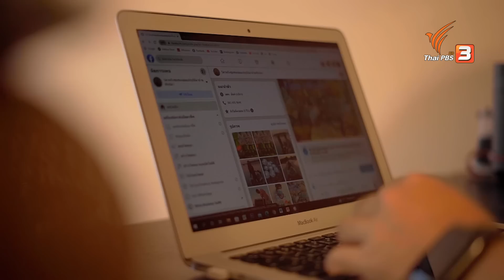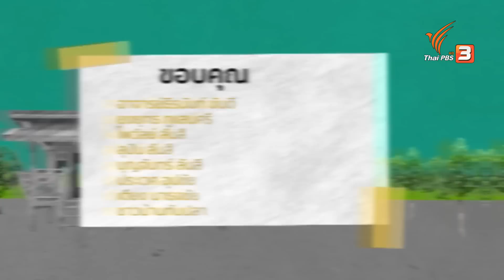ผู้นำหญิงแห่งหมู่บ้านคนหาปลา | สะเทือนไทย [CC]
เมื่อหมู่บ้านของคนหาปลา ที่ตั้งอยู่สุดท้ายปลายเขื่อนลำปาว จ.กาฬสินธุ์ ต้องเผชิญวิกฤติหนัก เพราะจำนวนปลาลดน้อยลง คนหาปลาจับปลาได้ยากขึ้น จนต้องกู้หนี้ยืมสินมาลงทุนเครื่องมือเพิ่ม แต่ปลาที่จับมาได้ก็ยังน้อย แถมราคาแสนถูก เงินที่ได้มาแทบจะไม่เพียงพอต่อการเลี้ยงชีพ กลายเป็นหนี้สินให้กับคนหาปลาเกือบทั้งหมู่บ้าน จนหลายคนต้องยอมทิ้งอาชีพคนหาปลา ที่สืบทอดมาทั้งชีวิต เพื่อไปหาทางรอดใหม่ในต่างเมือง ทั้งที่เดิมทีหมู่บ้านนี้เคยมีปลาเยอะ ถึงขั้นเหล่าเซียนจากทั่วสารทิศมาอยู่รวมกัน ตั้งเป็นหมู่บ้านทับปลา ต.หนองสรวง อ.หนองกุงศรี จ.กาฬสินธุ์ เพื่อจับปลาเลี้ยงครอบครัว

เพื่อสืบต่อลมหายใจครอบครัวคนหาปลา "พี่บังอร แดงรัตน์" จึงต้องเปลี่ยนจากแม่หญิงคนหาปลา มาเป็นผู้นำชุมชนหญิง เพื่อพาปลาและคนหาปลากลับบ้าน พร้อมกับการสร้างรายได้ให้กับคนในชุมชนมีรายได้ตั้งแต่หลักร้อย หลักพัน หรือแม้กระทั้งหลักแสนต่อวัน แล้วผู้ใหญ่บ้านหญิงคนนี้จะทำได้อย่างไร ต้องใช้พลังของแม่หญิงมากขนาดไหน

ติดตามชมรายการสะเทือนไทย วันอังคารที่ 20 ธันวาคม 2565 เวลา 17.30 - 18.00 น. ทางไทยพีบีเอส รับชมย้อนหลังได้ทาง